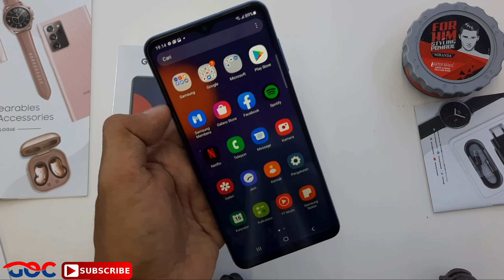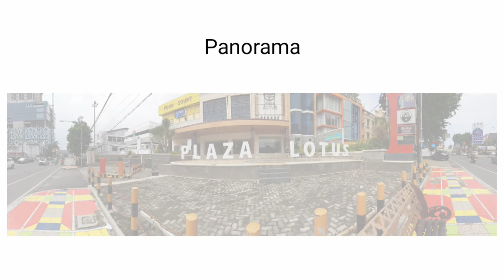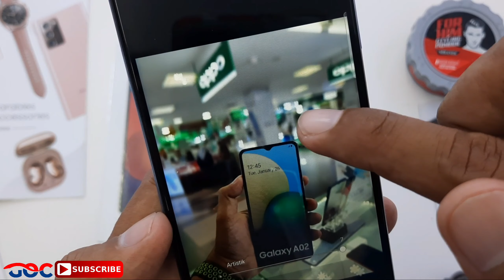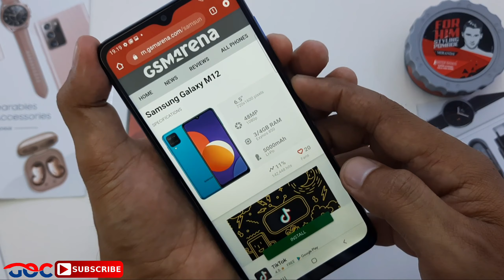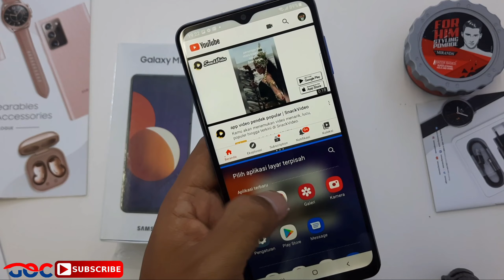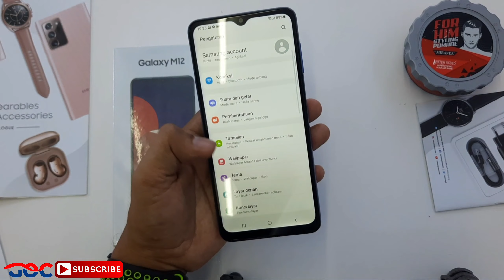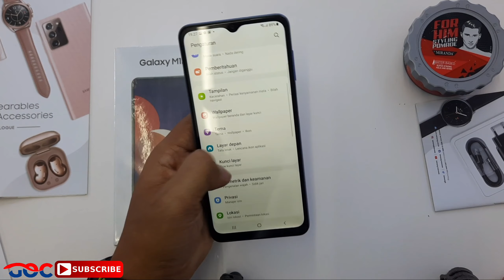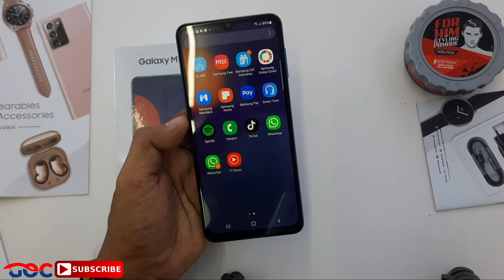7 Fitur Asyik Samsung M12, Fitur Samsung M12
7 Fitur Asyik Samsung M12

Suka like
Tidak Suka Dislike
Ada yang di tanya silahkan komen